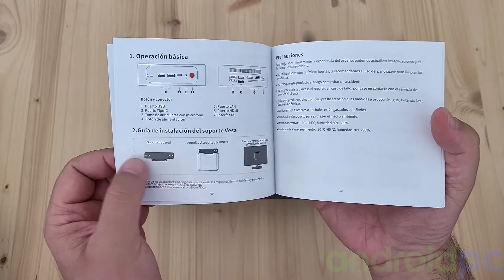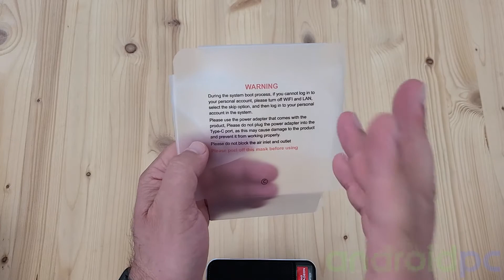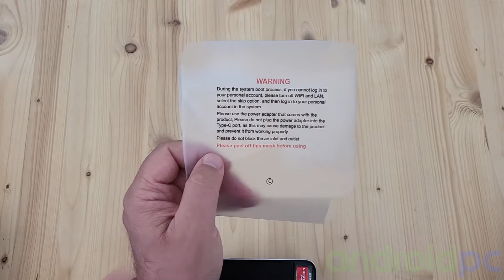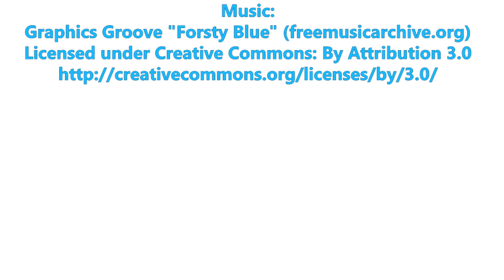Beelink SER5 5600H - mini PC con Ryzen 5 5600H